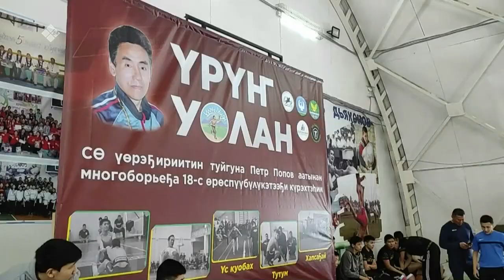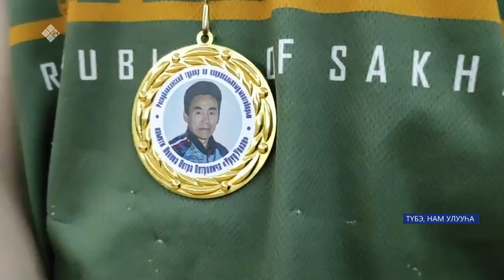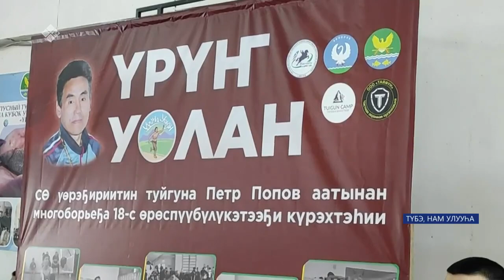Нам Түбэтигэр многоборьеҕа «Үрүҥ уолан» күрэс ыытылынна (21.03.23)